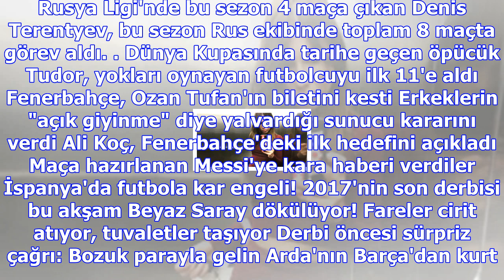Ünlü futbolcu terentyev, kavga sonrasında tanınmayacak hale geldi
Haberler » Spor » Haber Rusya Federasyonu, Zenit, Spor Rusya Ligi takımlarından Zenit'in defans futb...